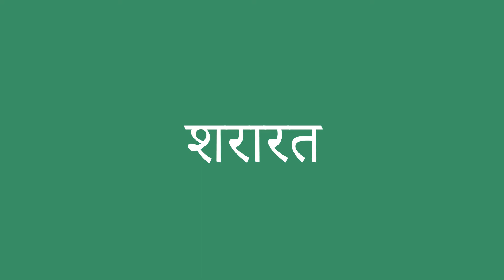शरारत इंग्लिश में क्या है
शरारत को अंग्रेजी में सही तरह से कैसे बोलें। ध्यान से सुनो।
शरारत का हिंदी से अंग्रेजी में सही अनुवाद क्या है?आप अमेरिकी व्यक्ति की यरह बोलिए।